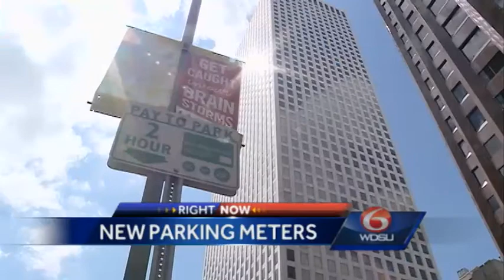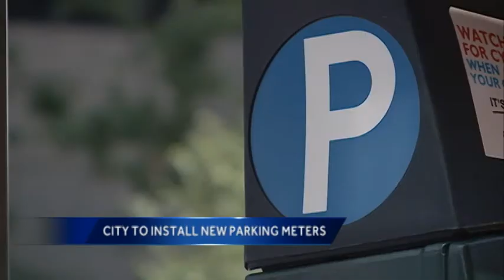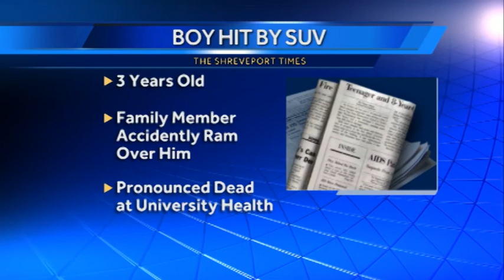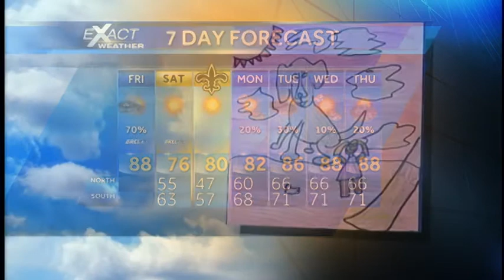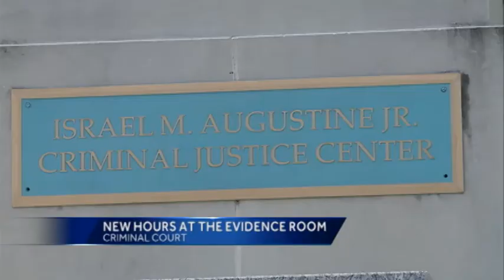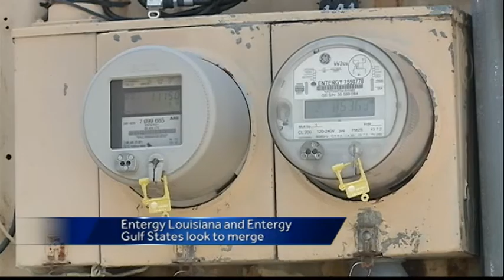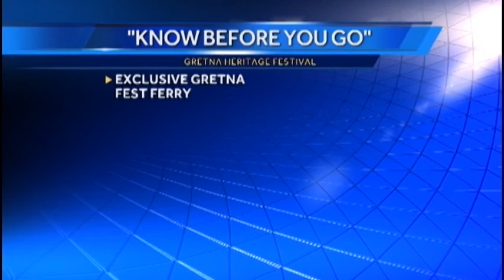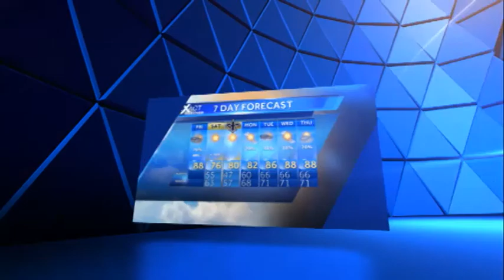Deadly Tanker Truck Fire, October 3, 2014 6am